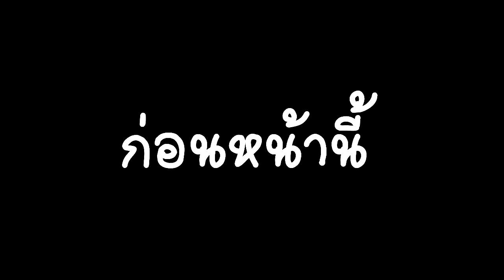แมพผีที่รถเสียมากลางป่า!?! ที่ตึกร้าง!! 【Minecraft แมพผี】: คลิปเก่า :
🐳 ใครสนใจจะทำ FanArt สามารถส่งมาได้ที่!

โปรโมทเซิฟ = ราคา ▸90 ทรูมันนี่/ ▸50 ทรูวอเล็ต

👻 ช่วยกันหน่อยได้ไหมครับ ??

🎁 โดเนทให้ผม
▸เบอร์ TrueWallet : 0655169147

💎 โปรแกรม
▸ตัดต่อ : Sony Vegas Pro 16
▸ทำหน้าปก : Adobe Photoshop CC
▸โปรแกรมอัด : Frap/OBS